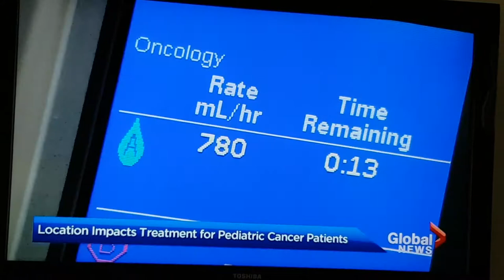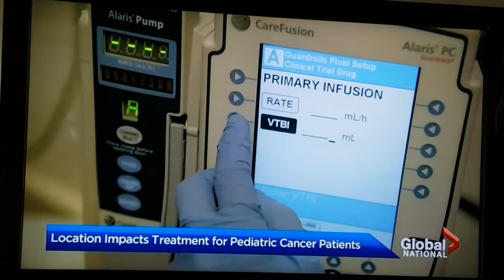Global National - Helena Kirk advocating for childhood cancer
Helena Kirk, cancer survivor, age 12, is advocating for equal and faster access for Canadian Children to clinical trials that can save her friends' lives.